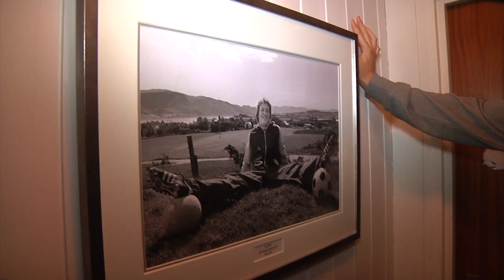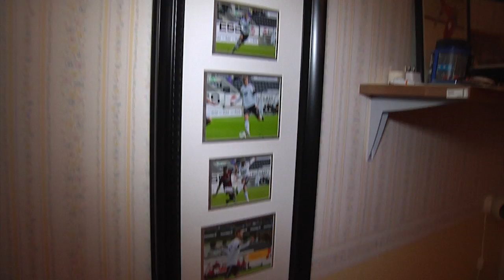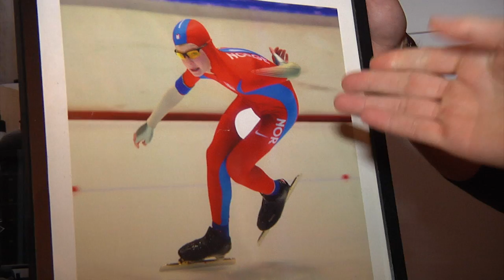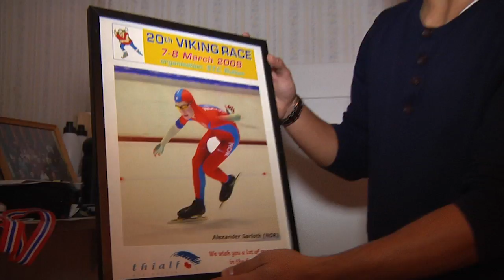Tett på RBK: I senga med Alexander Sørloth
I dagens Tett på RBK drar Alexander Søderlund og Jørgen Skjelvik på besøk hos familien Sørloth.